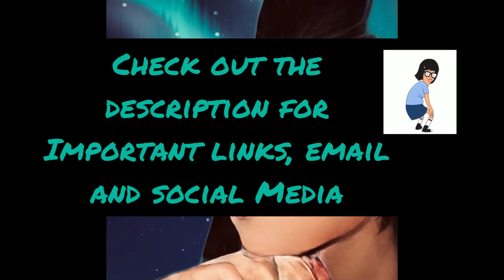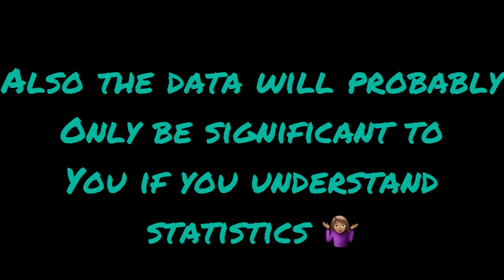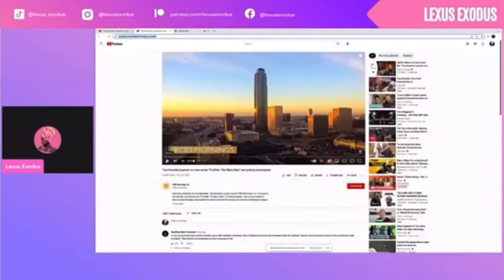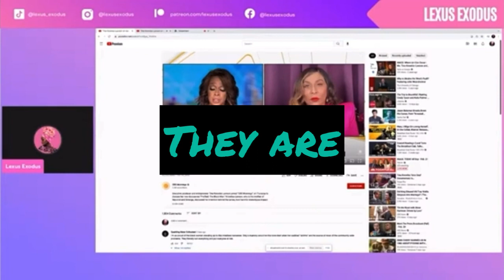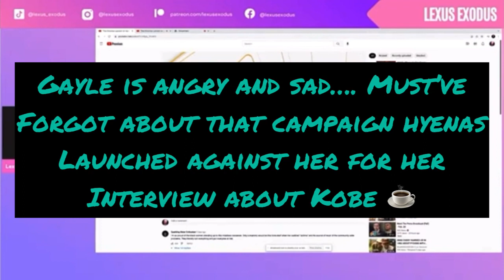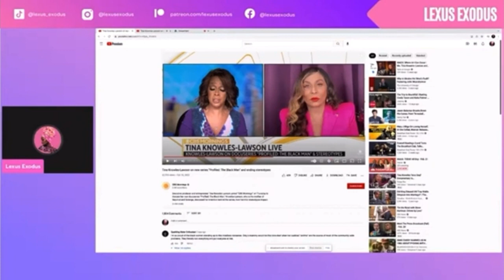Tina Knowles’s Deflecting Documentary Profiled: The Black Man & Why You Should Petition To Cancel It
In this video, why Tina Knowles’s documentary should be canceled.

Instagram and TikTok: @ladyblaxican